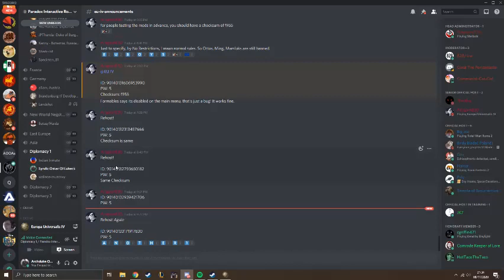I'm installing hoi4